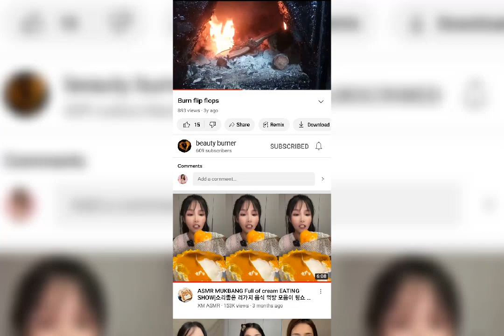I'M Burning My Stinking Sneakers 🔥🔥🔥🔥🔥🔥🔥🔥🔥🔥🔥🔥🔥🔥🔥🔥🔥🔥🔥🔥🔥🔥🔥🔥🔥🔥🔥🔥🔥🔥🔥🔥🔥🔥🔥🔥🔥🔥🔥🔥🔥🔥🔥🔥🔥🔥🔥🔥🔥🔥🔥🔥🔥🔥🔥🔥🔥🔥🔥🔥🔥🔥🔥🔥🔥🔥🔥